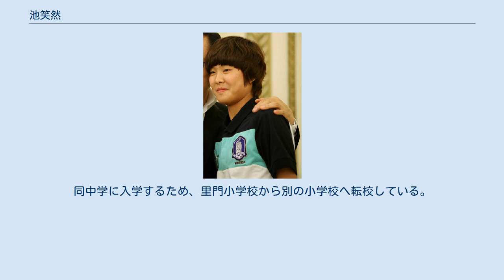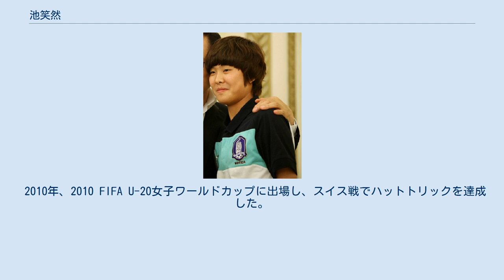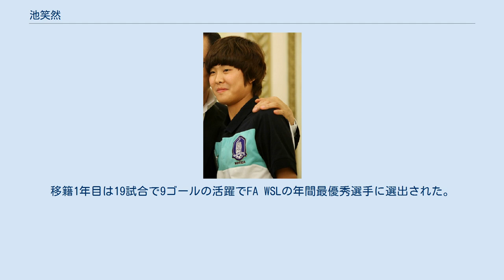池笑然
池 笑然 (チ・ソヨン、ハングル: 지소연、ラテン翻字: JI So-yun、1991年2月21日 - ) は、大韓民国ソウル特別市出身の女子サッカー選手。
FA WSLのチェルシーFCウィメン所属。
ポジションはフォワード、ミッドフィルダー。
韓国では「女メッシ」の異名を持つ。
 里門 (イムン) 小学校2年次在学中にサッカーを始める。
同小学校には男子サッカー部しかなかったため、男子選手に混じってサッカーに打ち込んだ。
2003年に梧州 (オジュ) 中学校に入学。
同中学に入学するため、里門小学校から別の小学校へ転校している。
梧州中学校在籍中に同校女子サッカー部の60連勝という記録に貢献した。
2006年に東山情報産業高等学校に進学して同高女子サッカー部に入部。
同年10月に開催されたピースクイーンカップに出場する韓国代表に選出され、ブラジル代表との試合でフル代表に15歳8ヶ月でデビュー、韓国代表における最年少出場記録を更新した。
翌11月にはカタール・ドーハで開催されたアジア競技大会に出場し、チャイニーズタイペイ戦で2得点を挙げ、最年少得点記録を更新した。
 2008年、U-17韓国代表の一員として2008 FIFA U-17女子ワールドカップに出場。
主将として臨んだこの大会で4試合に出場し、うちナイジェリア戦、イングランド戦で1得点ずつ挙げ、大会ベスト8を経験した。
 2009年、漢陽女子大学に進学してサッカー部に入部。
また韓国代表にも引き続き招集され、同年8月に中国で開催されたAFC U-19女子選手権2009では大会準優勝を経験した他、4得点を挙げて大会得点王となった。
またセルビア･ベオグラードにて開催されたユニバーシアードにも韓国代表の一員として出場し、同国初の世界選手権優勝に貢献した他、大会最優秀選手に選出された。
 2010年、2010 FIFA U-20女子ワールドカップに出場し、スイス戦でハットトリックを達成した。
これは各カテゴリの男女韓国代表において、初のFIFA開催大会におけるハットトリックとなった。
同大会では通算8得点を挙げて3位入賞に貢献し、シルバーボール (大会最優秀選手賞2位) およびシルバーシューズ (大会得点王2位) を獲得した。
 同年12月、マネージメント担当企業よりINAC神戸レオネッサと契約した旨が発表され、同月14日にクォン・ウンソムと共に入団した。
 2010年・2011年と2年連続で大韓サッカー協会技術委員と新聞記者の投票による韓国最優秀選手「プレーヤー・オブ・イヤー」女子部門を受賞している。
 2013年シーズン終了を以て、契約満了により退団。
 2014年1月、イングランド女子1部・FA WSLのチェルシーLFCに入団。
移籍1年目は19試合で9ゴールの活躍でFA WSLの年間最優秀選手に選出された。
 2015年4月、「2015 PFA女子年間最優秀選手」に選出された。